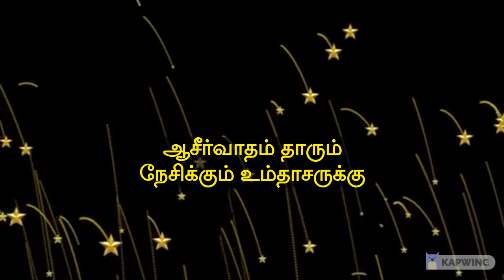ஆசீர்வாதம் தாரும் | திருநாள் கீதங்கள் 54-ம் பாட்டு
பாடல் இயற்றியவர் : கணம் சட்டாம்பிள்ளை அவர்கள்